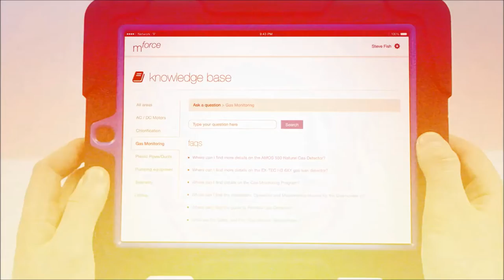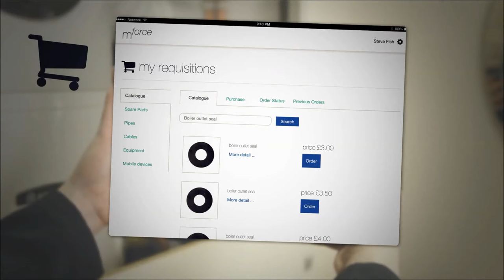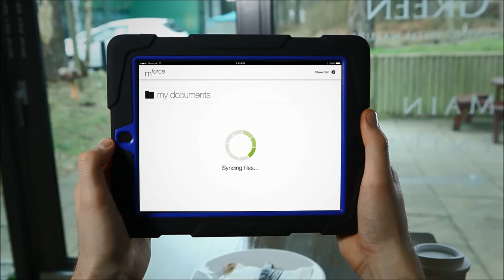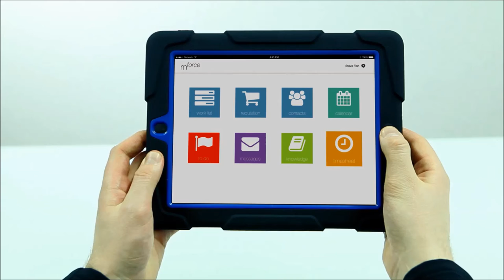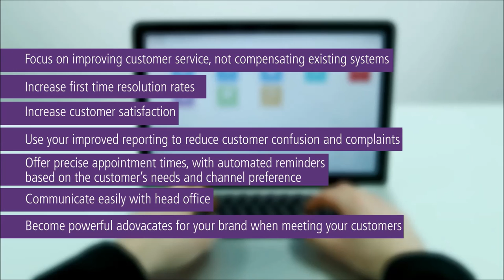Steria UK: Introducing Steria mForce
Mobilising your workforce with Steria mForce - a vision for combining next generation devices, productivity tools and advanced systems integration to improve utility companies' customer satisfaction ratings.